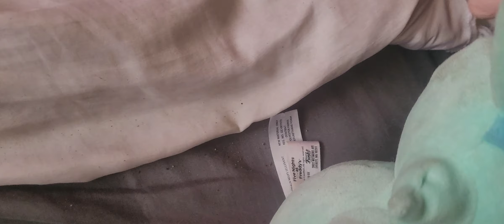ws movie pokemon part 1